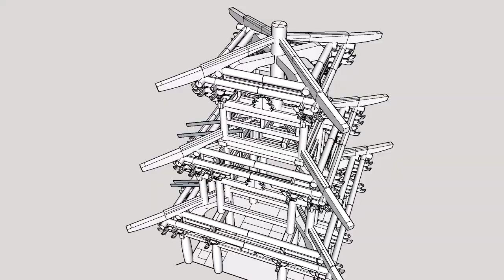3층 목탑 보호각 (치목편) the Traditional Korean Wooden Pagoda (part.1)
고려양식 주심포 3층 목탑입니다.
This is a three-story wooden pagoda in the style of the Goryeo Dynasty(918~1392).
The Goryeo roof tiles were excavated from the site and the building was reproduced.